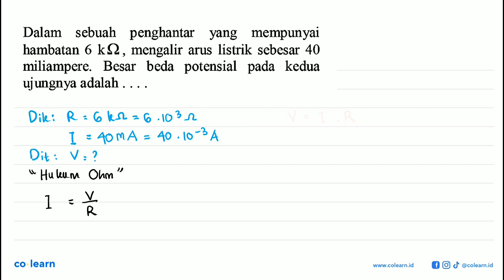Dalam sebuah penghantar yang mempunyai hambatan 6 kQ mengalir arus listrik sebesar 40 miliampere....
Dalam sebuah penghantar yang mempunyai hambatan 6 kQ mengalir arus listrik sebesar 40 miliampere. Besar beda   potensial pada kedua ujungnya adalah

Topik atau Materi: Rangkaian Listrik - Kelistrikan dan teknologi Listrik di Lingkungan - Elektro - Fisika Kelas 9 SMP -

00:00 : Bedah Soal
01:00 : Konsep, rumus dan pengertian Rangkaian Listrik
01:18 : Langkah penyelesaian soal
00:20 : Jawaban akhir
00:50 : Penutup